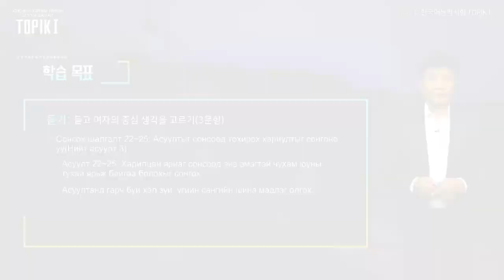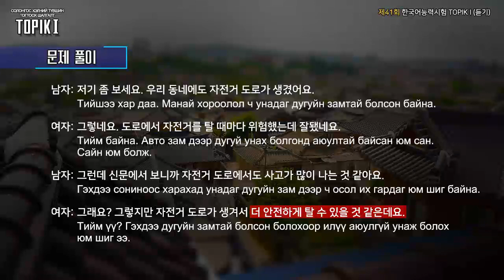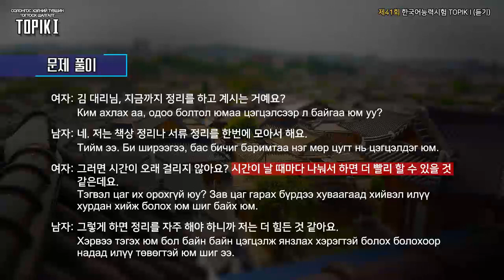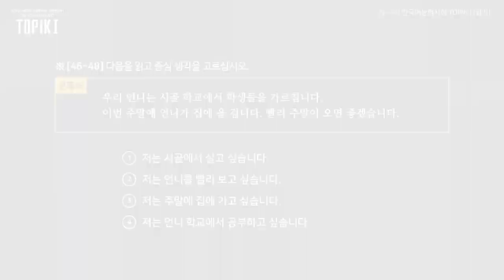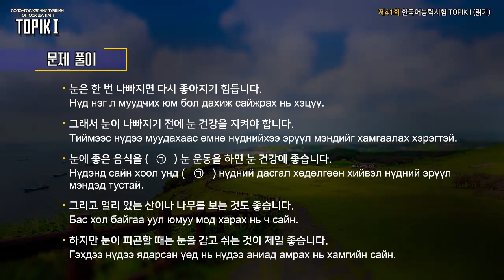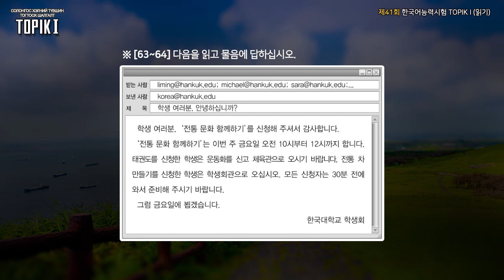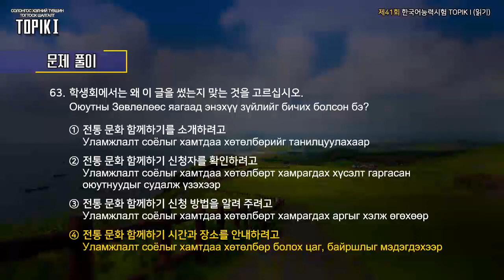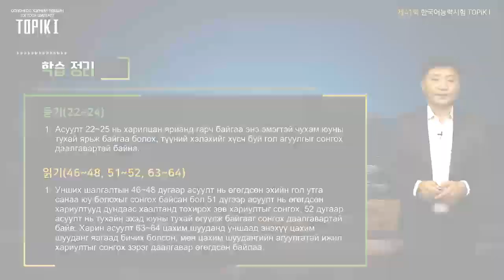TOPIK I Mongol 14